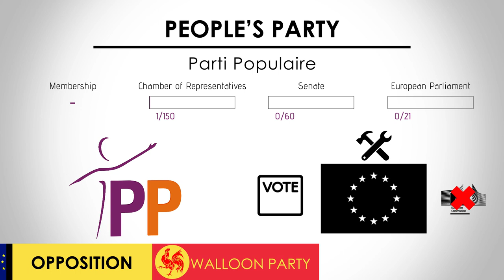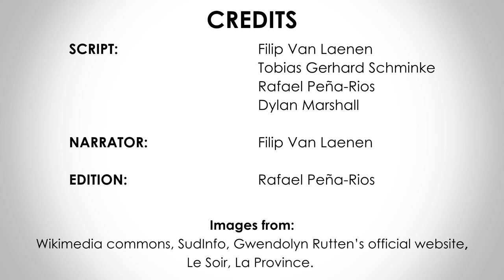People’s Party | Parti Populaire | Belgium, Federal Election 2019 | Europe Elects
This is the YouTube service of Europe Elects. Poll aggregation and election analysis for countries in the European Union. Europe Elects introduces the main Belgian parties running for the May 26 Federal election.